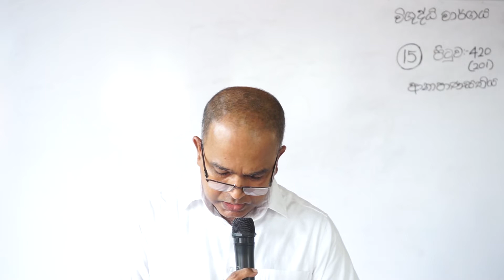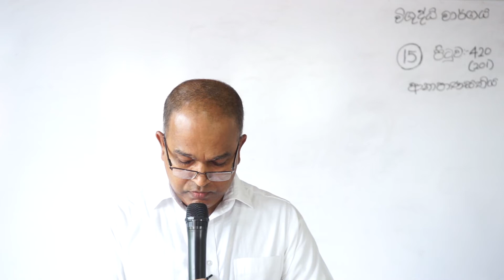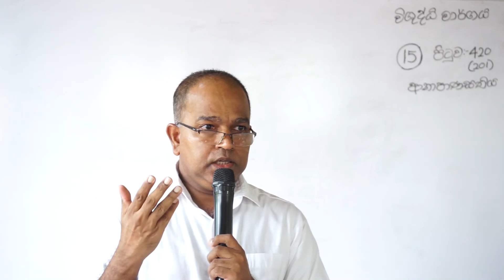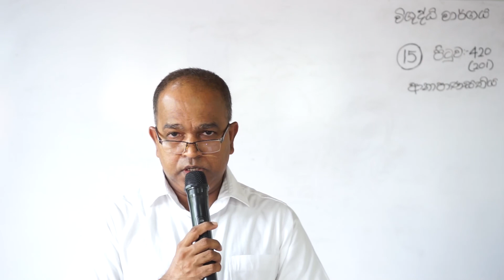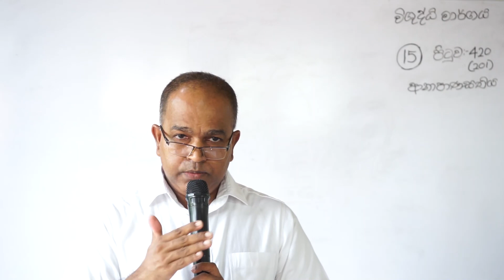Anapanasathiya 15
From the books on the Abhidharma Path, The Four Noble Truths, the Patichacha Samuppada Commentary, and the Vidarshana Meditation System, compiled by the Most Venerable Rerukane Chandavimala Thero.